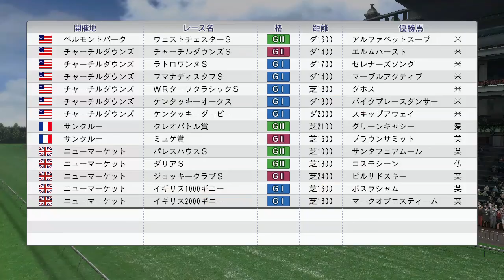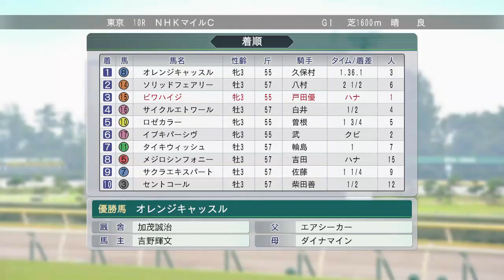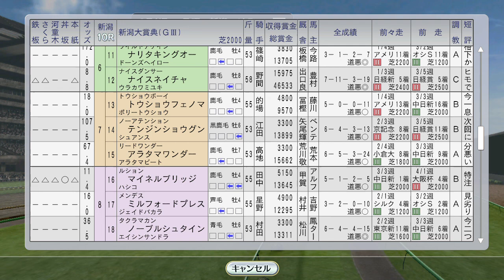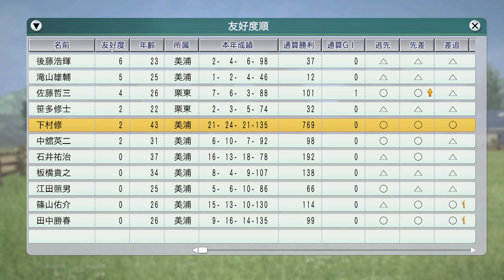バブルガムフェローが英2000ギニー挑戦 1996年5月2週【ウイニングポスト8 2016：競馬ゲーム】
全体的に臥薪嘗胆の1週間…。

（前）5月1週 天皇賞・春にサクラローレル＆クラブ馬エアダブリン。地方交流重賞にアブクマポーロ＆ライブリマウント：
（次）5月3週 仏1000ギニーにファビラスラフイン、2000ギニーにダンスインザダーク、マヤノトップガンも海外。ビコーペガサス京王杯SC、カワチトリビュート、リヴァーガール、クラブ馬アグネスパレードがヴィクトリアマイル：